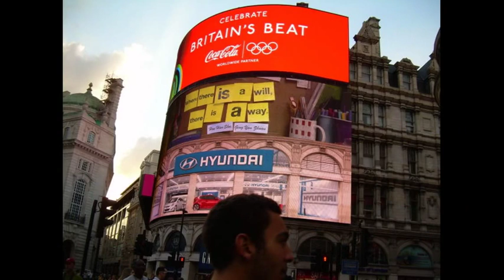Londres 2012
Apanhado de uma série de fotografias tiradas em Londres em 2012.

Música ao longo do vídeo:
I Am a Man Who Will Fight for Your Honor de Chris Zabriskie